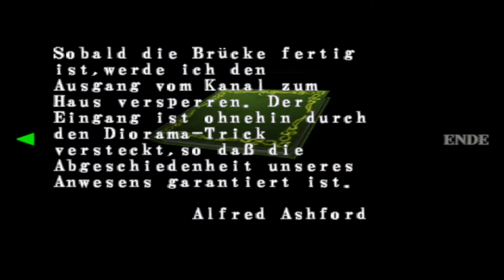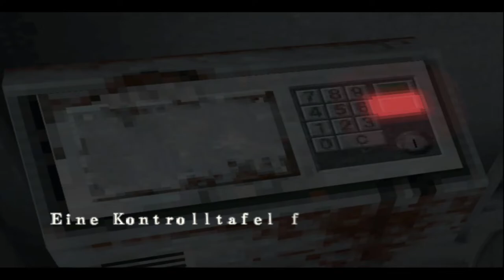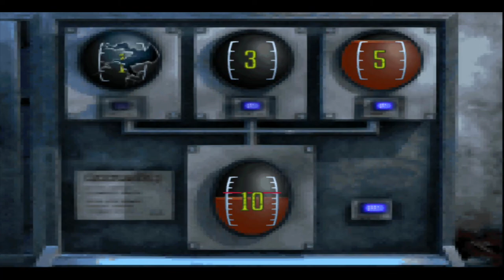Lets Play Resident Evil - Code Veronica X - Deutsch - Part 26 - Nochmal zum Flughafen ✈️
Als Nächstes kommen wir nochmal zurück in den Flughafen und erkunden das Gebiet mit Chris.